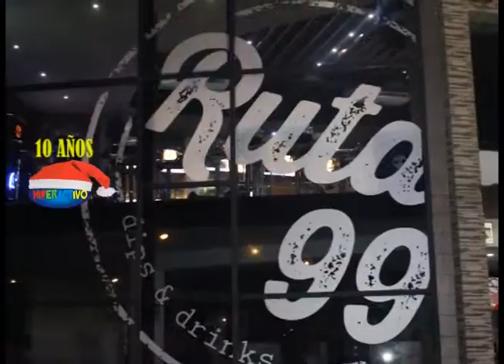HIPERACTIVO - RUTA 99